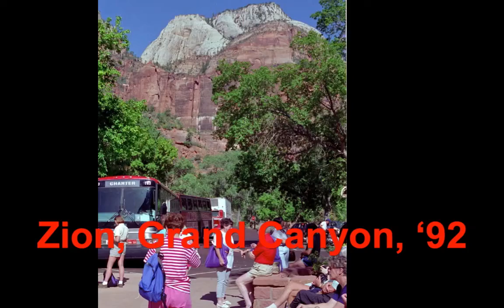Zion, Grand Canyon, Giant Yuccas '92,'94, Slide Show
We visited Zion National Park and Grand Canyon in 1992 and 1994. The visit in '94 was in the Winter. Also, in the spring of 1992 we went south to Alamogordo and admired giant Yuccas which are up to 15 feet tall.

Národní parky Zion a Velký Kaňon jsme navštívili v letech 1992 a 1994. Návštěva Grand Canyon v 1994 byla v zimě a je  to vidět dobře na obrázcích. Na jaře roku 1992 jsme jeli na jih Nového Mexika, kde kvetou yuky až pět metrů vysoké.